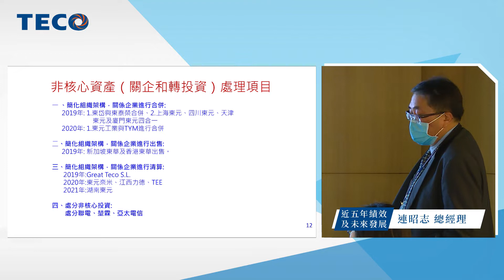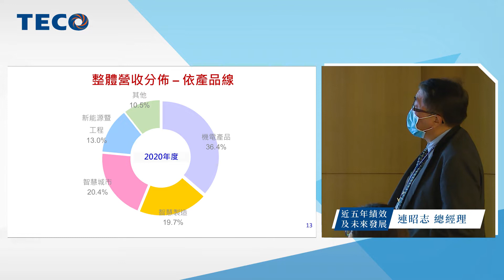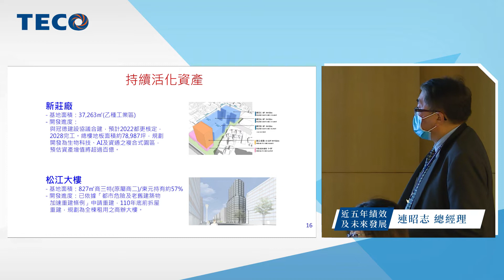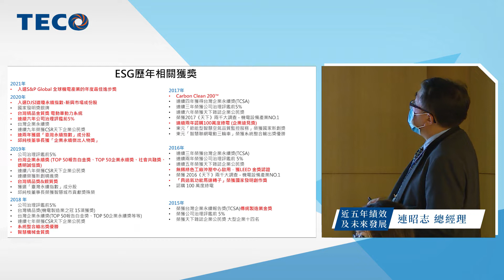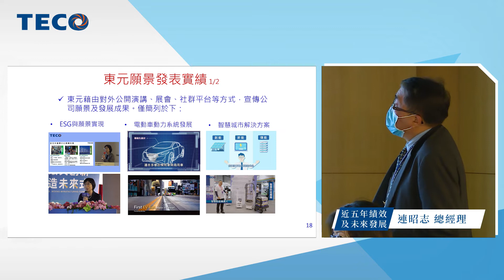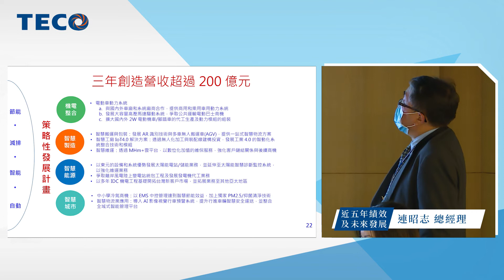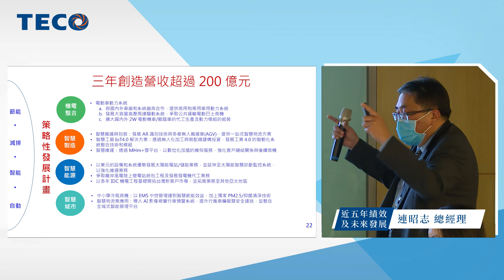東元電機未來發展 - 連昭志總經理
為了加速中長期發展，東元未來經營方向聚焦機電、能源、空調三大領域，發展相關系統解決方案，以進攻「智慧製造、智慧能源、和智慧城市」商機。